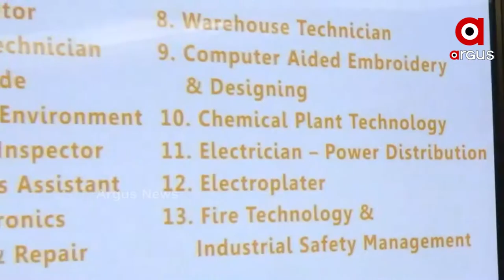ବିଶ୍ବ ଯୁବ କୌଶଳ ଦିବସରେ ଯୁବବର୍ଗଙ୍କୁ ମୋଦିଙ୍କ ମନ୍ତ୍ର